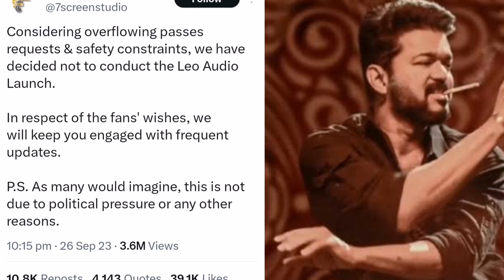லியோ படத்திற்கு இசை வெளியீட்டு விழா கிடையாது..! வெளியான அதிகாரபூர்வ அறிவிப்பு | Only Tamil Cinema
லியோ படத்திற்கு இசை வெளியீட்டு விழா கிடையாது..! வெளியான அதிகாரபூர்வ அறிவிப்பு..!